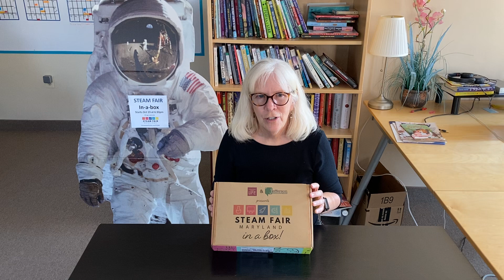STEAM Fair in-a-Box 2020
STEAM Fair 2020 will be delivered to participating students in a box full of activities. The box of activities will be accompanied by online presentations from experts in STEAM fields of work, and instructions for completing the activities. Sponsorships for STEAM Fair in-a-box will include the box sponsor, inside top of box sponsor, 8 activity sponsors to go in the box and an additional 10 sponsors that will be available to participants online only.